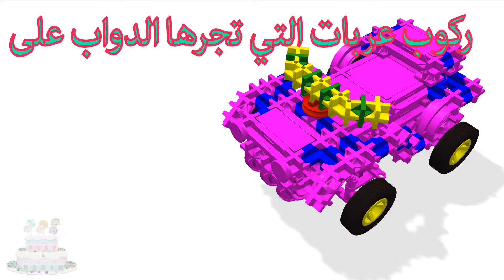عروسه لعبه بوجي ركوب على سيارة أشرطة فيديو الأطفال Batman